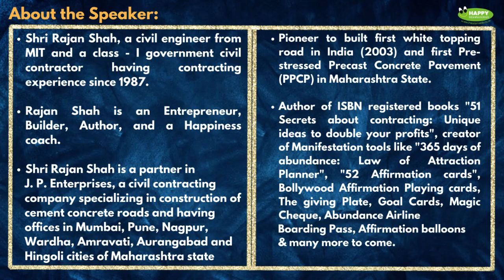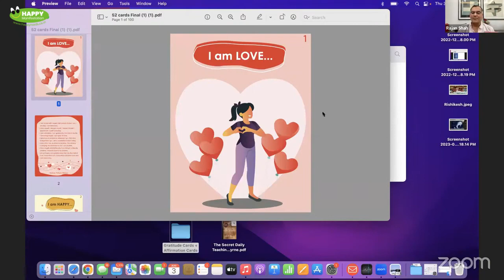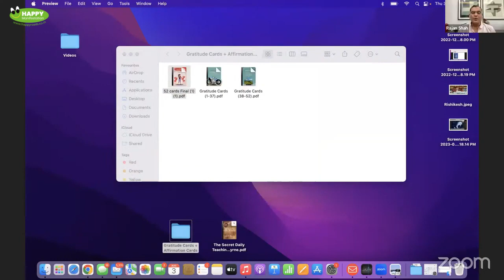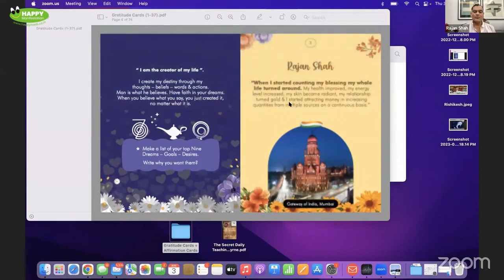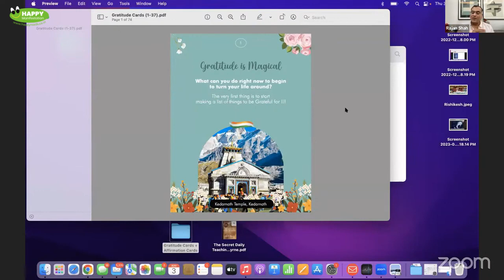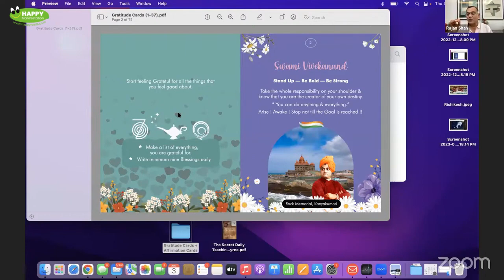Day 03 - 66 Days of Happy Thoughts (Season 2).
66 Days of Happy Thoughts - Season 2
By Rajan Shah & his team

Time: 08:45 PM - 10 PM